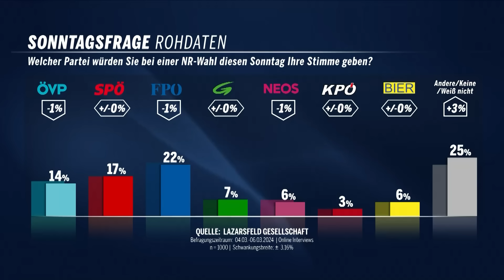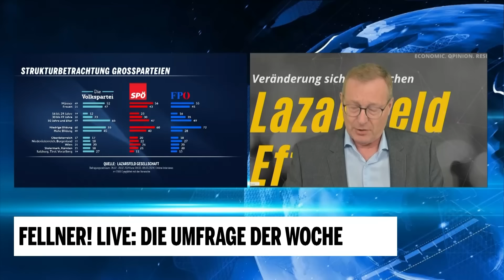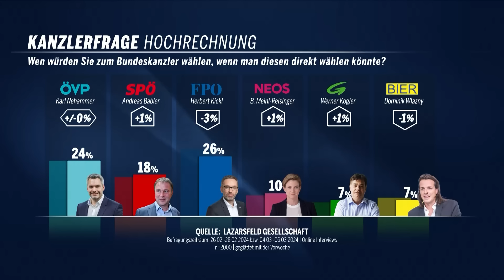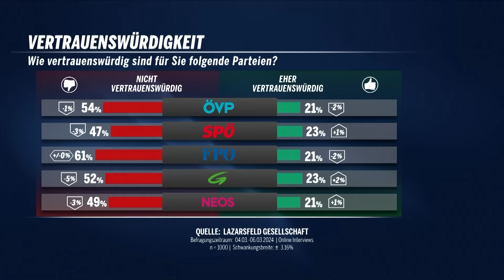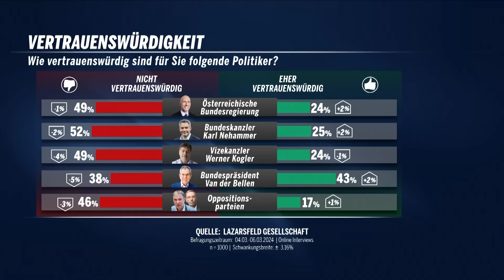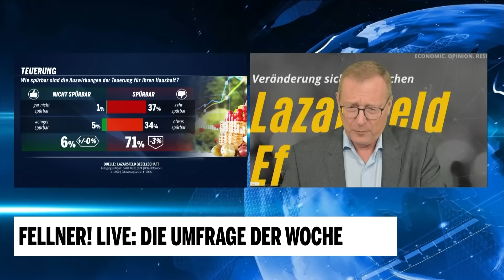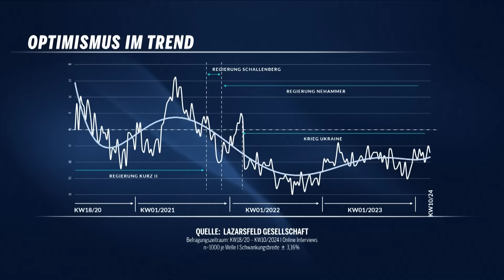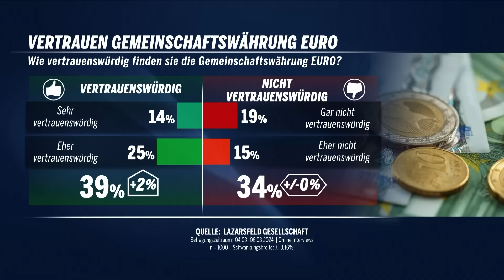FELLNER! LIVE: Die Umfrage der Woche